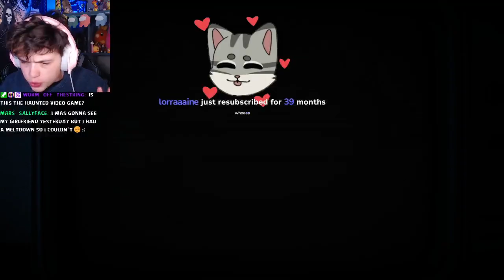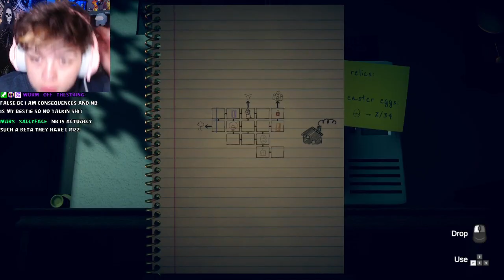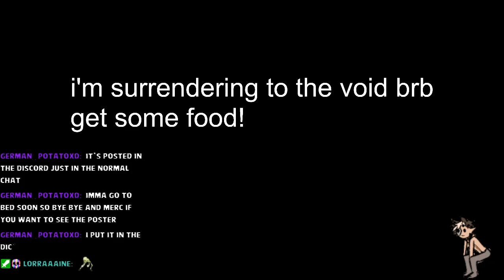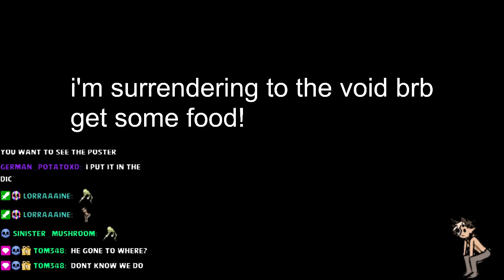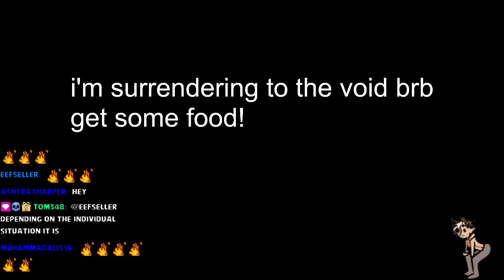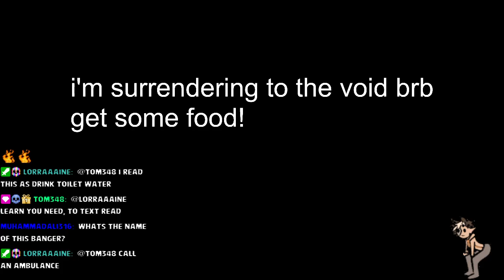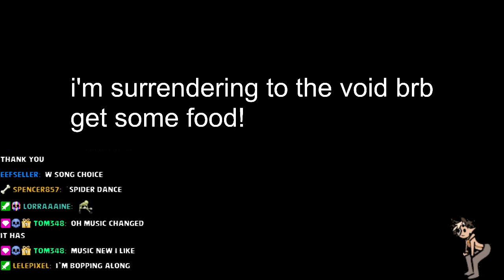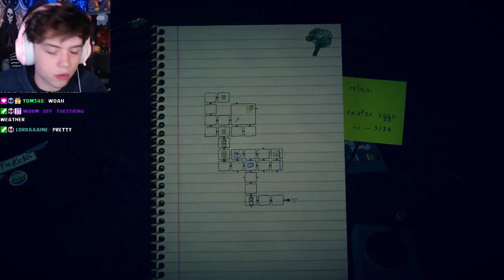This Game Gets INSIDE YOUR ROOM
00:00 Intro
6:05 Tormenture